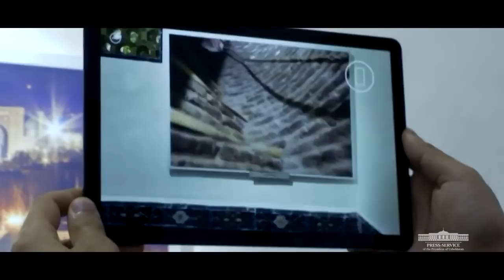우즈벡에서 만든 문재인 대통령 국빈방문 영상-우리나라 언론은 뭐하니...